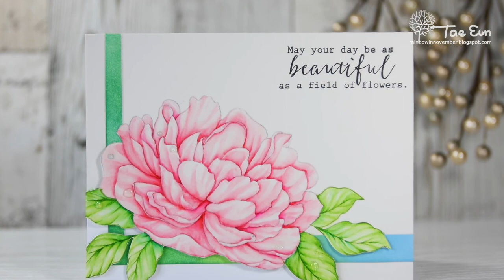The Ton Large Peony - Watercoloring using Zig Brush Markers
A Coloring process video showing watercoloring using Zig Clean Color Real Brush Markers !

Stamp: Large Peony4 by The Ton Stamps
Paper: Strathmore Bristol smooth